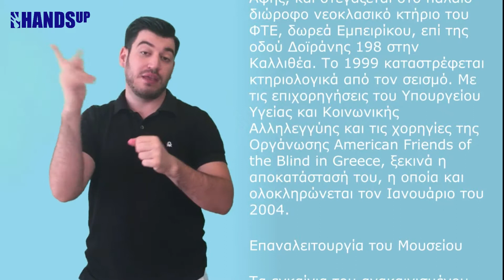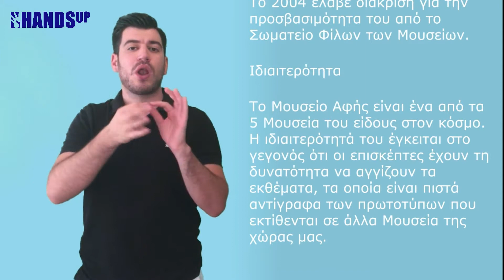Μουσείο Αφής (Ελληνική Νοηματική Γλώσσα)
Μουσείο Αφής